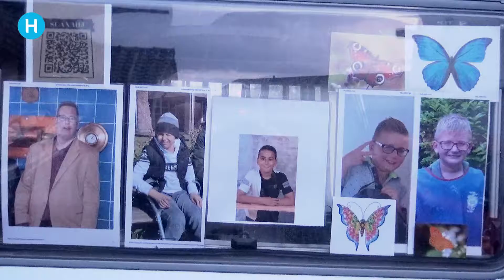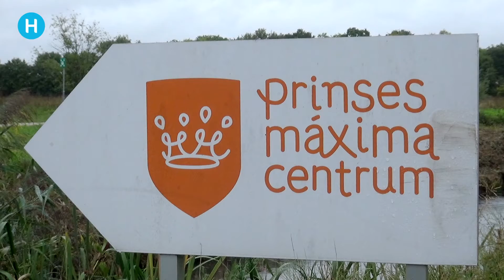Viertal volbrengt wandeling naar Utrecht | Helmond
Anke van den Hurk en Bjorn van Stiphout uit Helmond en Kim Sleenhoff en Monique Swinkels  uit Lieshout hebben zondag hun wandeling naar het prinses Maxima Centrum in Utrecht volbracht.

Zij mochten daar een cheque van 3058 euro overhandigen aan Guillermo’s arts voor de kinderoncologie.

Vanuit Helmond werd zaterdagmorgen om 7 uur vertrokken voor de wandeltocht van 90 kilometer. Het weer zat de drie dames en één heer zowel op zaterdag als zondag niet mee.

De wandeling naar het kinderziekenhuis was een eerbetoon aan Guillermo Jansen die in april vorig jaar aan kanker overleed op twaalfjarige leeftijd.

De ouders en oma van Guillermo maar ook familieleden van de vier wandelaars stonden in Utrecht hen op te wachten.